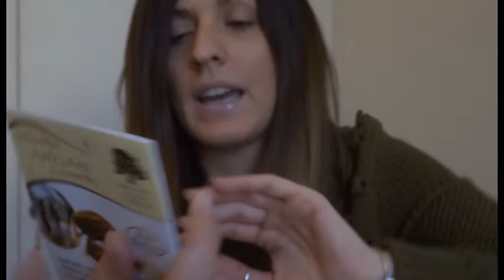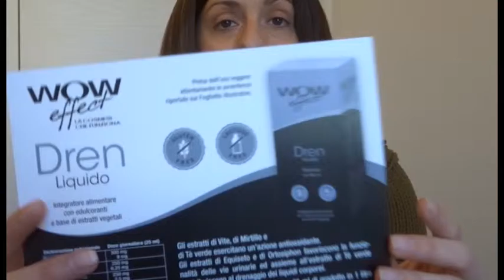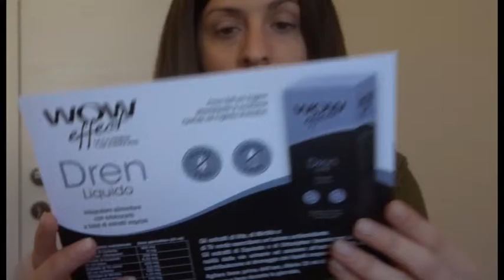Haul Estheticworld (fiera dell'estetica a Milano)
sono tornata con un nuovo video e questa volta è un po' lunghino (mi scuso in anticipo).
Vi mostro tutti i prodottini acquistati presso la fiera dell'estetica di Milano che si è tenuta il 22/23/24 Ottobre.
spero che possa esservi stata utile e per maggiori informazioni non esitate a chiedere!!